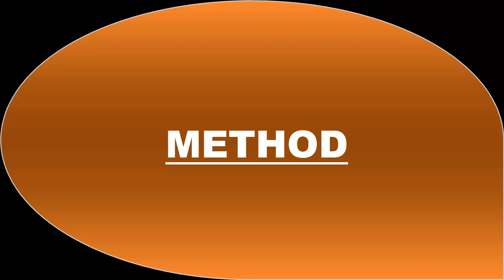DIY HOW CINNAMON OIL AND COCONUT OIL REDUCE FRECKLES/LENTIGO || AUR CHAYIOUN KA ILAJ GHAR MAIN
WRINKLES#WRINKLEFREESKIN#WRINKLEFREESKINMASKBYSKKITCHENKNIGHTS#WRINKLEFREESKINHOMEREMEDY#WRINKLEFREESAKINTREATMENTATHOME
COCONUT OIL:    1TBSP
 CINNAMON OIL:   1TBSP